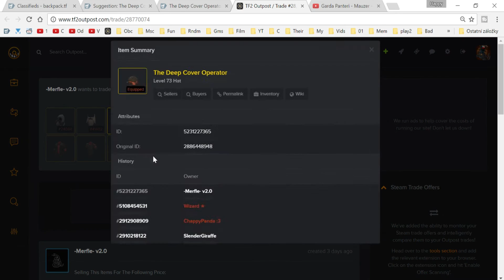I dont understand backpack.tf classifields sometimes